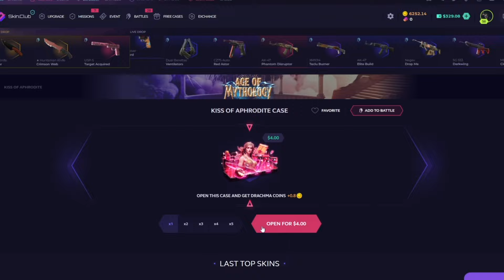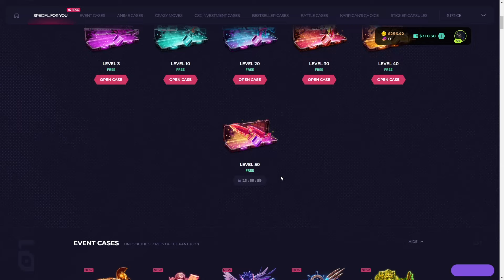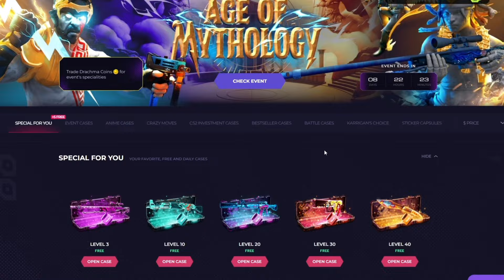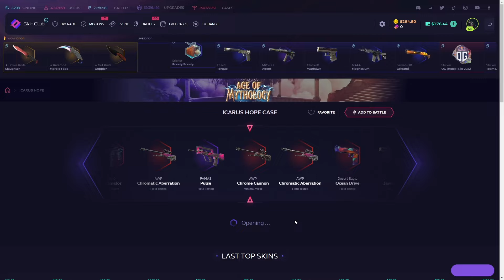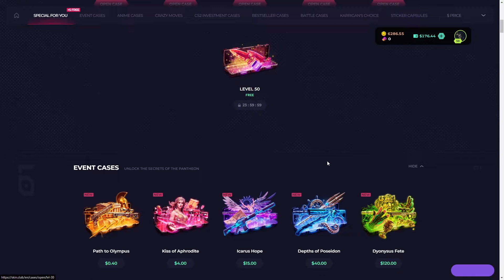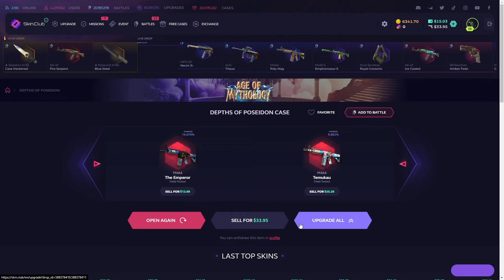CRAZY MODE BATTLES ON SKINCLUB ?!(Skinclub Promo Code 2024)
👉 Hello friends today we are play on skinclub. Today we gonna make a skinclub case opening video so ım really excited :) And please click my link for skinclub promo code and this code special ''skinclub promo code 2024''. Skinclub csgo new and cool opening site and skinclub code specially Skinclub Promo Code insane just use my code. 🔥 skinclub, skinclub promo codes 2024 🔥

🔥 Do you want to try out Skinclub for free promo code ? Well, you can! Just use our free promo code 2024 when you sign up for your account.

🎁 Try out Skinclub with promocodes today!

                                               CONTANCT ADRESSES
  👉                                   live:.cid.485558a8a95c7525             🔥